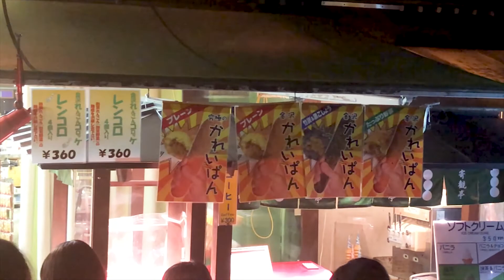兼六園の夜桜 2018年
兼六園の夜桜を見に行ったので、その時の様子を動画にしてみました。

皆さんお花見行きましたか？

【海外の反応】「これが日本の桜かぁ。あぁ、美しい…」外国人が大絶賛する景色！兼六園の美しすぎる桜に海外涙!!

コメントからや、グループに入らず個人的に連絡されたい方はLINE@からどうぞ。メールの連絡は気付かないことが多くあります。

【グループリンクまとめ】

ABC（Asset Building Club）というグループを運営しています。一緒に交流できたら嬉しいです。

以下、ABC（Asset Building Club）の活動グループです。資産を作っていく原資を作り出すため、原資を増やすためのグループです。

ウイズの共済代理店グループです。

HYIP（ハイプ）は詐欺ではありません。一日1％以上の高利回りのプログラムのことをHYIPといいます。いわばガッツリ儲けていきたいよねという思いを乗せたグループです。
気になる話題や面白そうな話題などについて、自由気まま奔放に話をしています。雑談の中にこそ、ビジネスのネタや儲けのエッセンスがあったりするのでバカになりません。
投稿が多い場合はグループ通知オフにてお楽しみください。

実機を購入してマイニングをしていく、力強い者たちのグループです。かなり専門用語が多くなるかもしれませんが、ASICやGPUのセルフマイニングに興味のある方はどうぞ

ビジネスをやっていこう、ビジネスビルドを目指す会です。いろんなネタを投稿共有していきましょう

どのグループも参加自由となっています。ご自由にどうぞ

Special thanks